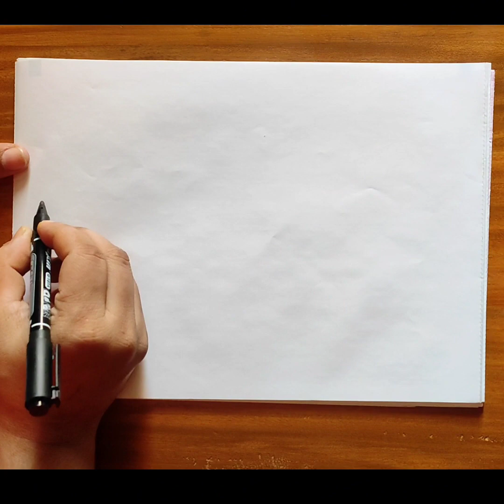How to draw a landscape village scenery drawing with oil pastel //village scenery drawing 🌳🌳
how to draw landscape scenery step by step
how to draw a village on a map
how to draw a landscape video
a drawing of a landscape
how to draw a village scene step by step
how to draw a valley landscape
landscape how to draw
how to draw a simple landscape step by step
how to draw a landscape map
village drawing ideas
how to draw a simple landscape for beginners